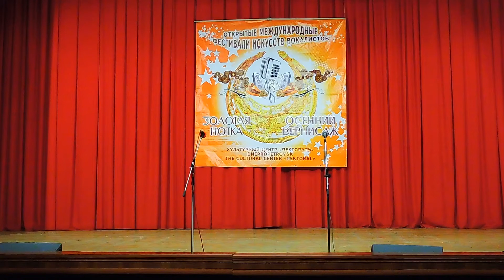Осенний Вернисаж DSCN1100